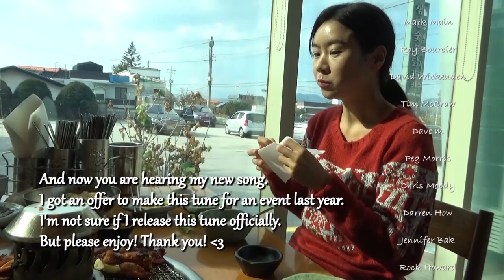VLOG1-NBC Today Show live broadcasting appearance